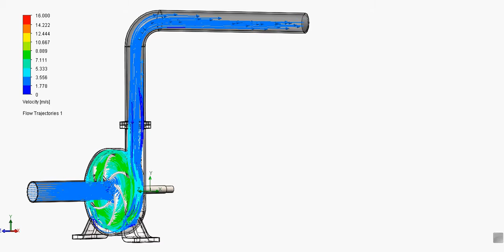Centrifugal Pump Flow Animation at 2000 RPM - velocity trajectory